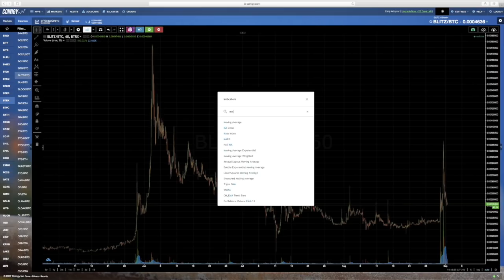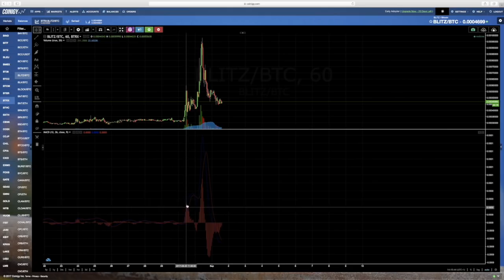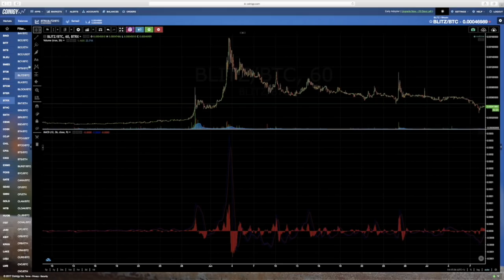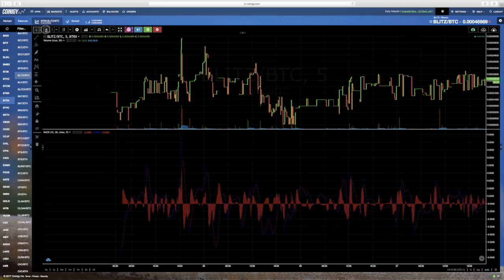Crypto currency training Course Part 30 MACD Basics